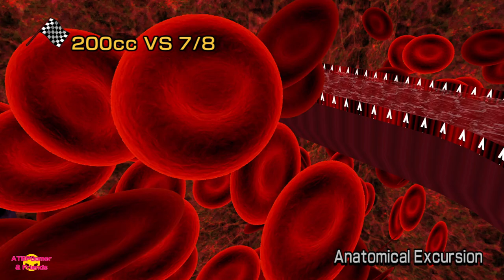Mario Kart Wii Deluxe - Part 106 [Baby Peach] 200cc Perfect [Full HD 1080p60]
00:00 ATBPGamer Making Nintendo Content
00:10 Intro
00:41 Thwomp Factory
03:30 Pipe Underworld II
06:41 Mirage Coast
09:45 Super Marine World
12:29 Vile Isle
15:31 Volcanic Park
18:32 Anatomical Excursion
22:26 Jungle Cliff
25:52 Ceremony
26:41 Outro

This is a Walkthrough (100%) of Mario Kart Wii Deluxe 8.0 (Blue Edition).
Every course in Mario Kart Wii Deluxe Part 106 (200cc) with Baby Peach in Mario Kart Wii Deluxe 8.0.

Mario kart wii baby peach gameplay